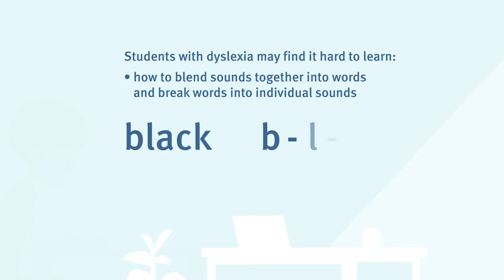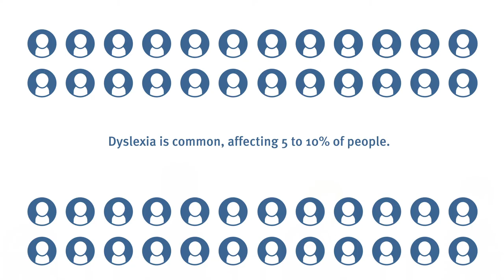What is dyslexia?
Dyslexia is a language-based reading disorder that can make it hard for students to learn to read accurately and fluently and to spell.